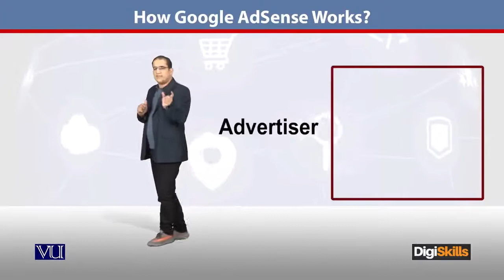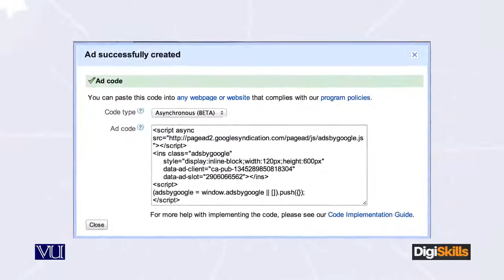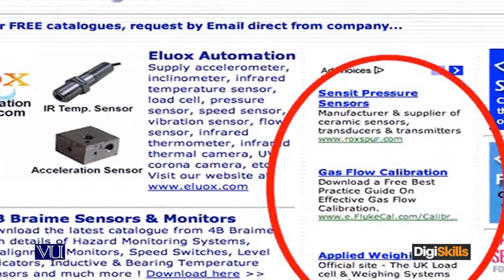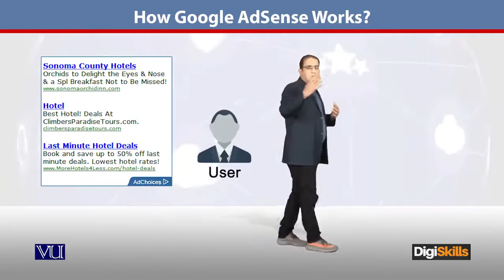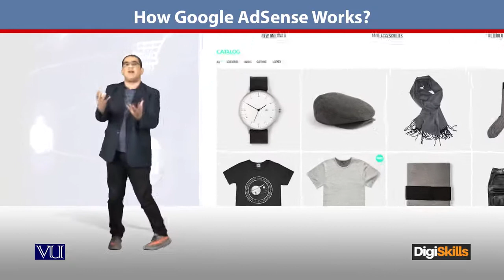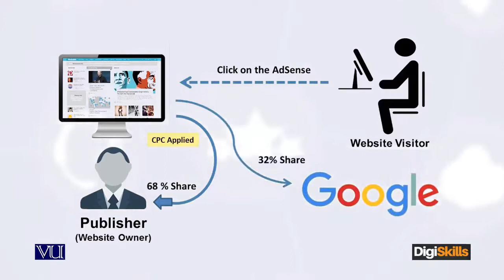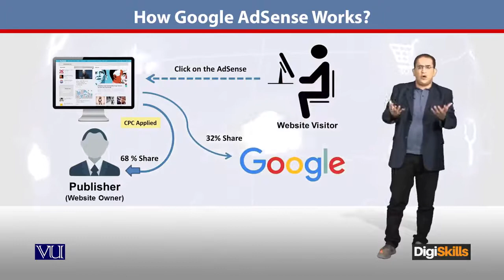42 - E Commerce in Urdu Hindi ¦ How Google AdSense Work? - E - Commerce By Digiskills